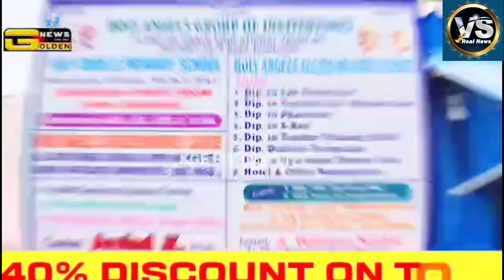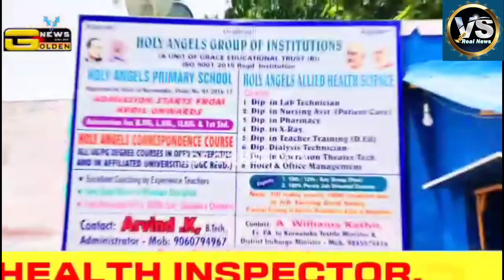DALITH SANGAM LEADER MR. K. ANBARASAN PRESS STATMENT ABOUT BGML HOUSE ISSUE. FULL VIDEO WATCHING VS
DALITH SANGAM LEADER MR. K. ANBARASAN PRESS STATMENT ABOUT BGML HOUSE ISSUE. IF ANY NEWS COVERAGE PLEASE CONTACT MR VETRI VELAN. பிஜி எம் எல் தொழிலாளர்களை நிர்வாக அதிகாரிகள் தங்கவயல் நகரசபை அலுவலகத்துக்கு அலைய விட்டு வருவது கண்டிக்கத்தக்கது என்று தலித் மற்றும் கன்னட சங்க தலைவர் திரு கலை அன்பரசன் தெரிவித்தார். பிஜி எம் எல் குடியிருப்பு பகுதிகளில் வசிக்கும் மக்களுக்கு வீடுகளை சொந்தமாக்கி கொடுப்பதாக நாடகம் ஆடி தொழிலாளர்களை அலை விடுவது எந்த விதத்தில் நியாயம் என்று கேள்வி எழுப்பினார். இன்று நகரசபை அலுவலகம் எதிரே செய்தியாளர்களிடம் இவ்வாறு அவர் கூறினார்.